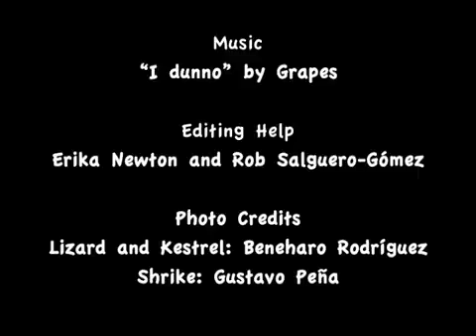Padilla Interview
Journal of Ecology Interview Series: Interview with Dr. David Padilla.